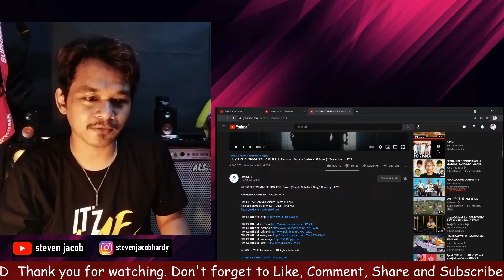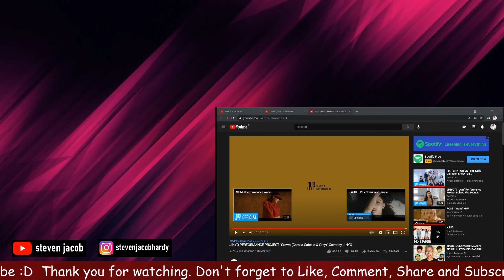JIHYO PERFORMANCE PROJECT!! "Crown (Camila Cabello & Grey)" Cover by JIHYO - Reaction steven jacob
Hi guys.. kali ini saya reaction salah satu performa dari Jihyo Twice dengan lagu crown (camile cabello & Grey). Seperti apa performanya? Langsung aja check this out.